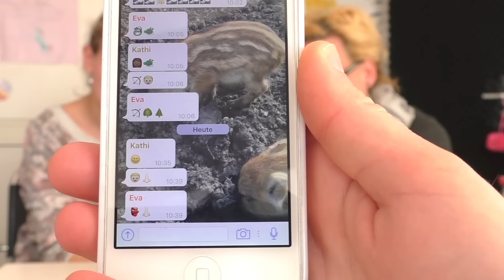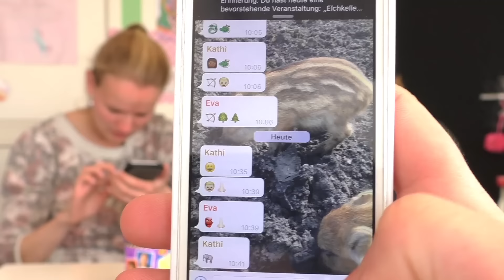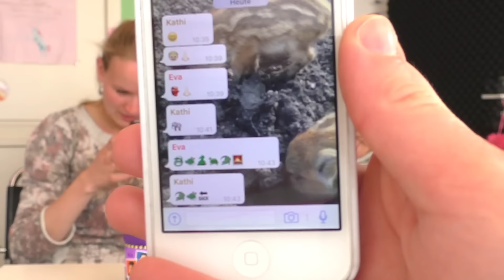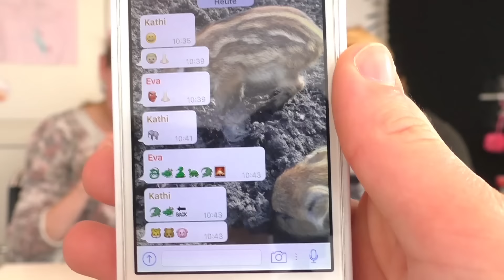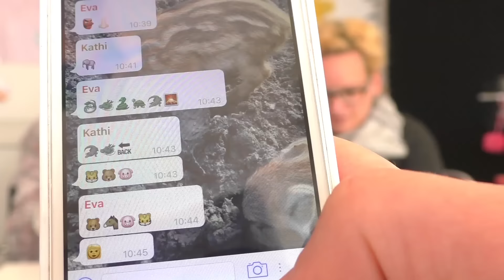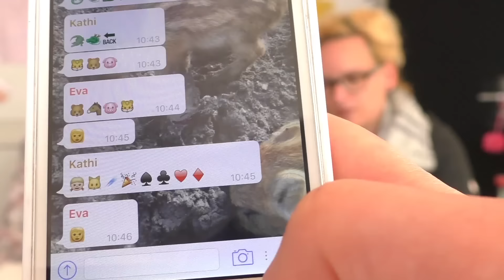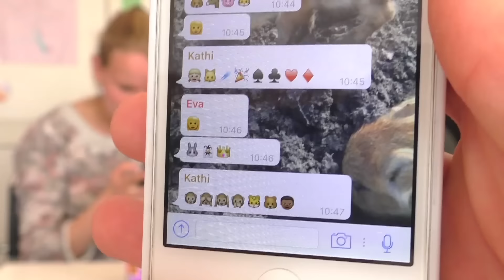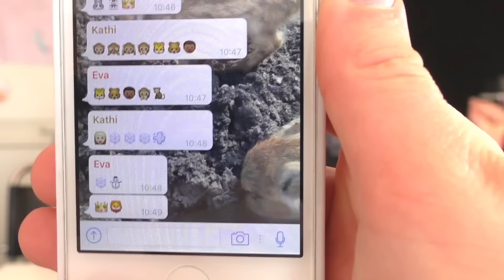3. RUNDE Emoji Challenge | DISNEY FILME raten mit Emojis | mit Eva, Kathi & Nina | Super lustig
3. RUNDE Emoji Challenge | DISNEY FILME raten mit Emojis | mit Eva, Kathi & Nina | Super lustig